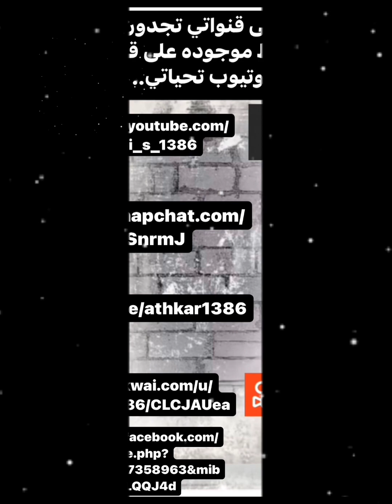دروس وحكم ومواعظ ~ قيمه اسمعوها من فضيلة الشيخ عايض القرني واستفيدوا من هذي المواعظ وانشروها بينكم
دروس حكم ومواعظ ~ @qahtani_s_1386